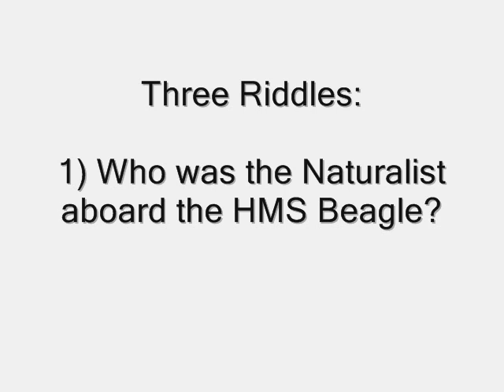Darwiniana II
Part II explores the possible motivations behind Darwin's formulation of the Theory of Evolution. As you'll see, Captain Fitzroy may have played a pivotal role in Darwin's "heresy." Gould set up the structure of this lecture in the last video and begins this video by continuing to answer the first riddle: "Who was the naturalist aboard the HMS Beagle?"

Darwin's Revolution in Thought

This is a lecture made by Stephen Jay Gould at Wittenburg University. I simply took his voice and added pictures and video.

The lecture was derived from Part I of Gould's book, "Ever Since Darwin: Reflections in Natural History." Part 1 of the book is called "Darwiniana" and is composed of four chapters: Ch 1 "Darwin's Delay," Ch 2 "Darwin's Sea Charge, or Five Years at the Captain's Table," Ch 3 "Darwin's Dilemma: The Odyssey of Evolution," and Ch 4 "Darwin's Untimely Burial."

I've split the video into a few parts, each a little under ten minutes. After watching them, I hope you see how Gould incorporated each chapter of Darwiniana into the lecture. They revolve around Darwin and the birth of what Gould calls one of the greatest half-dozen scientific ideas of all time. He tackles fundamental questions and asks them in the form of riddles. The lecture was titled "Darwin's Revolution in Thought," because Darwin's ideas were radical and difficult for people to digest.